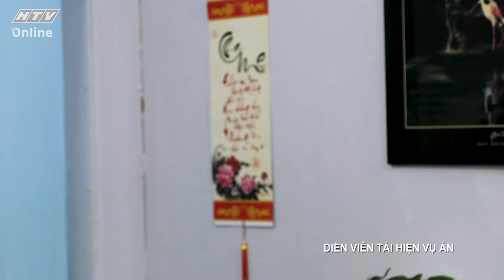LY RƯỢU ĐỘC | LẦN THEO DẤU VẾT 2021 | VIVU TV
Lần theo dấu vết tổng hợp những vụ án gây chấn động dư luận